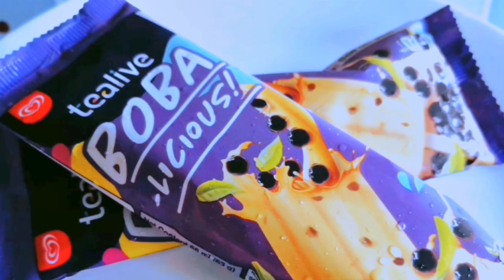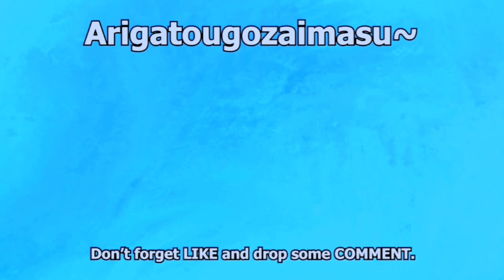Yamaha MT15 Pon Lenjan Gymkhana | VLOG TIME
Hai, Hai, Hello..

Aku rasa tak mudah dapat ilmu ni kat luar, sebab kat luar kalau nak dengar betul2 berkenaan Defensive Riding ni kena bayar gais. Jom, kita layan dulu vlog ni sampai Habis. Okay!!!

Sudah tonton, lagi suskraib gais. Manterppp...

Audio equipment :

* SK750 wireless microphone

Apps editing :

* Capcut Apps on Windows

Suka shopping? Kumpul pulangan cash dengan Shopback

Ada pape nak collab atau nak jemput ke launching event:-